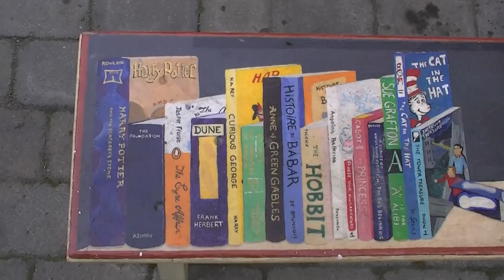Fairyland Oakland (29 Dec 2011; #25)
A day at Children's Fairyland in Oakland, California, USA.